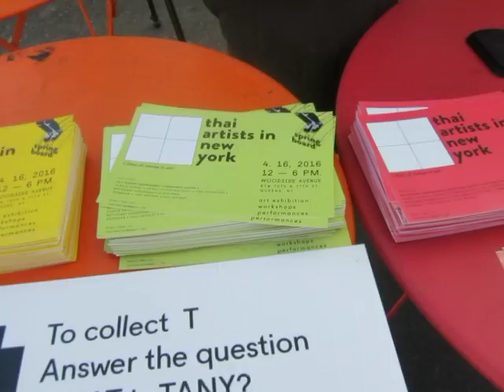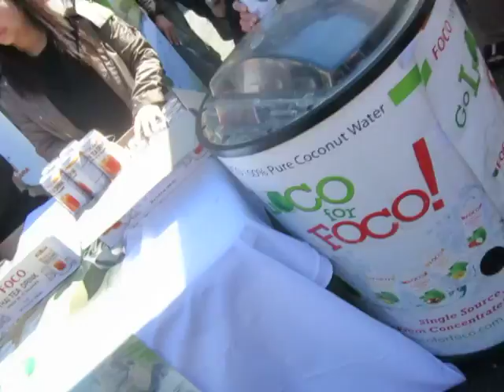THAI NEW YEAR FEST NYC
Songkran, Thai New Year, was celebrated in Queens, NYC, in a street festival featuring art, portraiture, entertainment, kickboxing demos, political speeches & even an appearance by 80-year-old Salsa-Mambo-Rumba-Merenge dancer/author Nelson S Howe-back from Bangkok.